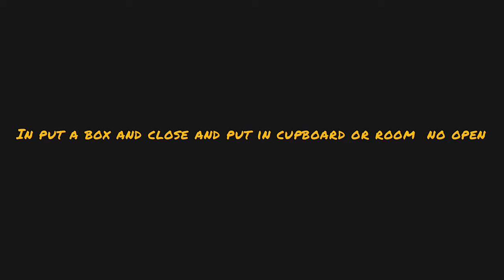how to make paper mache in house part 1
paper mache link

next will thank you guys